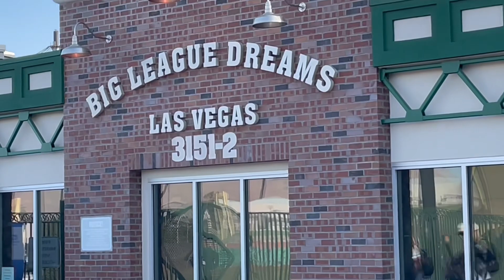TAS Softball Stays Undefeated in Las Vegas on Day 1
Take A Seat Softball Game 3 vs Sandlot Sluggers. 2022